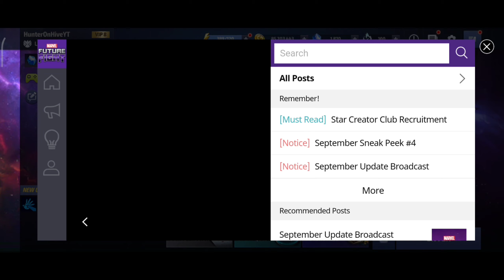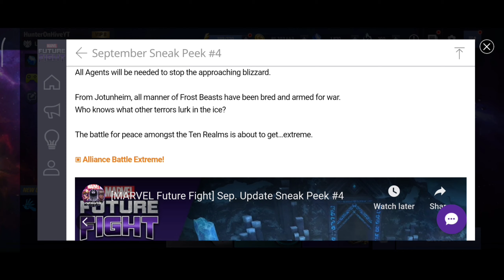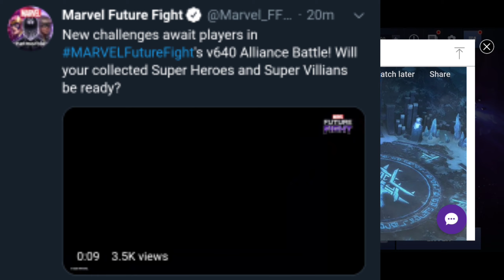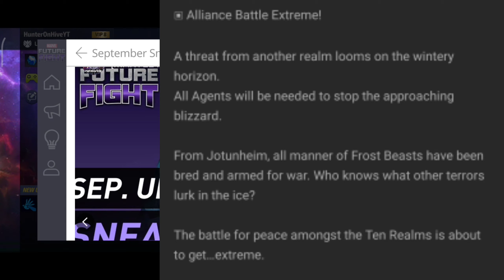[MFF Hindi] Alliance Battle Extreme Gets Reworked in v640! Sneak Peek #4! - Marvel Future Fight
ABX 2.0 in v640!?
Huge Rework Coming With The September Update!?

H - Having A - anger T - Towards E - Everyone R - Reaching S - Success!